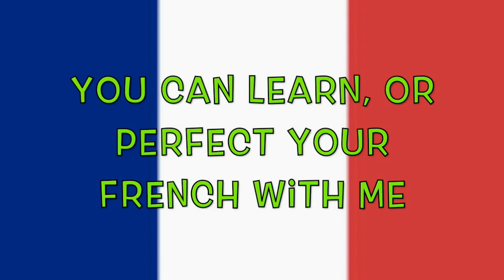Learn French While Cooking! Trailer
A brief intro to Learn French While Cooking! Learn recipes in French, and access free French language learning resources - resources are crafted to go with each episode.